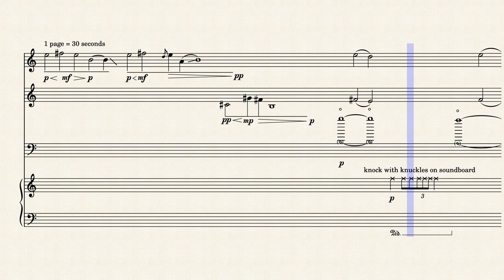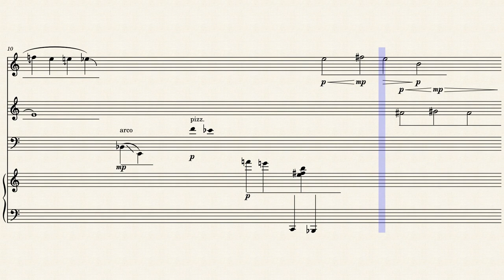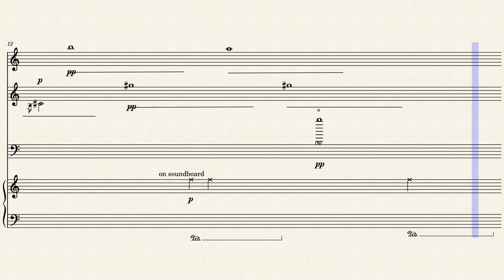Caribou - Qehn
Part of a suite I wroie the summer after I completed my Master's degree in Music Composition.  I used proportional notation, i.e., the score is without specific note values, but rather the rhythm is indicated by the spacing on the page.

Caribou is a ghost town in the Colorado high country. There was not much left when I visited there with my friend Dave in the late '70s.